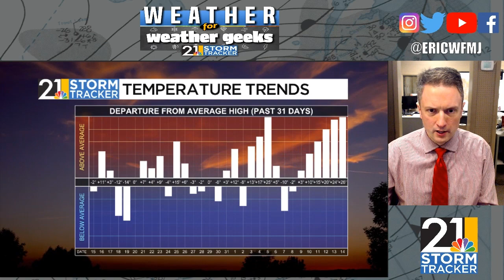June, March, May! Everything But April; "Weather For Weather Geeks" 4/14/23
00:00 Intro
00:22 Another Record Bites The Dust
02:20 Weekend Rain Update
04:40 Up And Down!